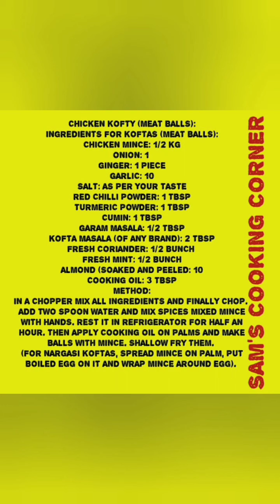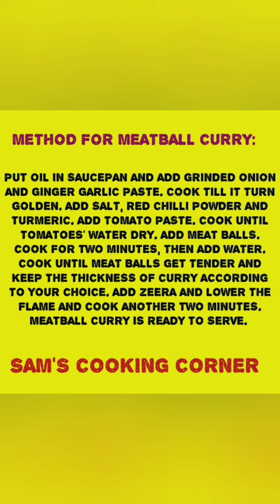CHICKEN KOFTAS MEAT BALLS / BEST RECIPE FOR BEGGINERS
CHICKEN KOFTAS MEAT BALLS / SUPER SOFT/ BEST RECIPE FOR BEGGINERS/ NO FAIL EASY RECIPE